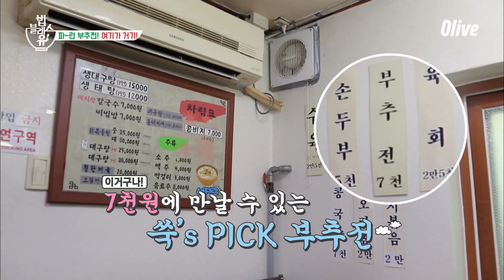bobblessu 부추부추한 부추전 먹으러 갑니다~! 180823 EP.10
매주 목요일 밤 9시 Olive 본방송